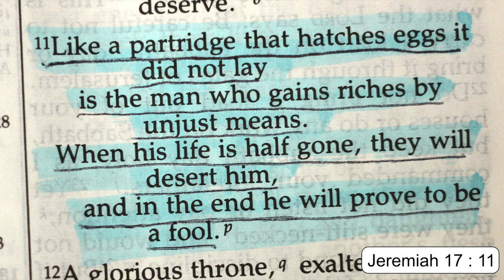Like a partridge that hatches eggs it did not lay...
Like a partridge that hatches eggs it did not lay is the man who gains riches by unjust means. When his life is half gone, they will desert him, and in the end he will prove to be a fool.

Holy Bible - Jeremiah 17 : 11